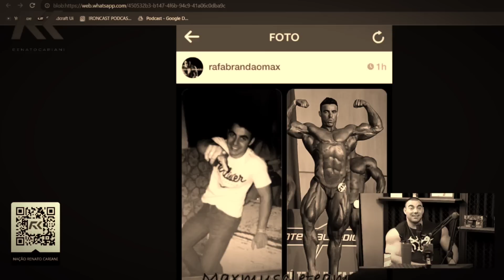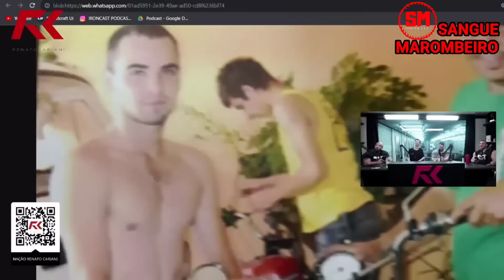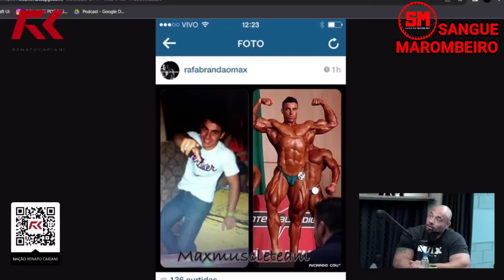EXPERIÊNCIAS COM OS 1.º SUCOS TOMADOS (ZANCA, BRANDÃO, JULIO) E+ VEJA!!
Corte do podcast Renato Cariani com Rafael Brandão, Gabriel Zancanelli, Julio Balestrin e Acreano do flow podcast projeto com Cariani veja